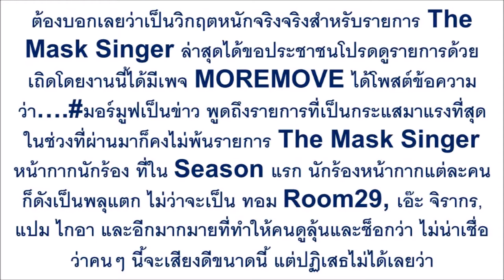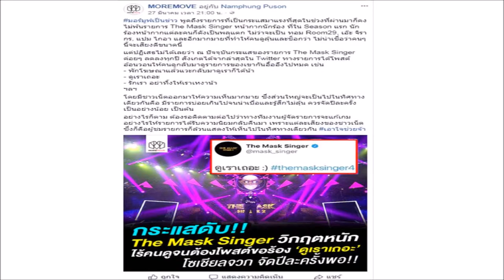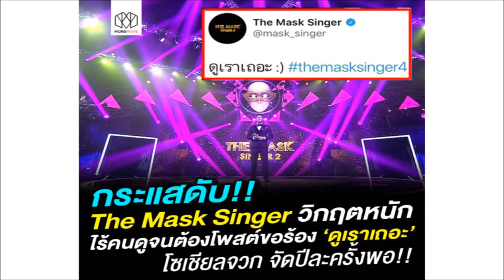ใจสั่นระทึก! หนุ่มเห็นก้อนสี่เหลี่ยมอัดแท่งนึกว่า กัญชา รีบส่งให้ตร...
ใจสั่นระทึก! หนุ่มเห็นก้อนสี่เหลี่ยมอัดแท่งนึกว่า กัญชา รีบส่งให้ตร. ตรวจทันที จนท.ที่แกะถุงซู้ดดดเต็มปอด ล้มทั้งยืน หลังรู้ความจริง